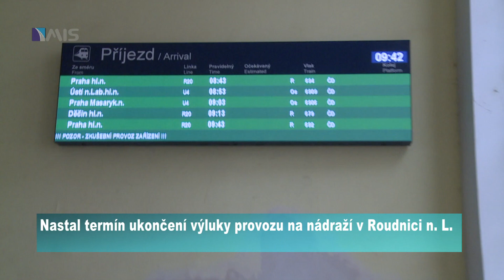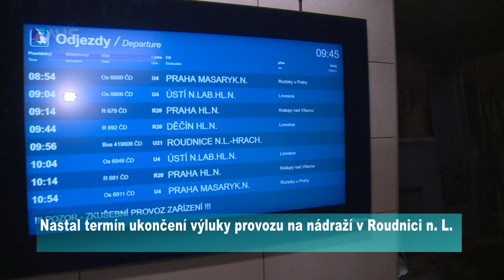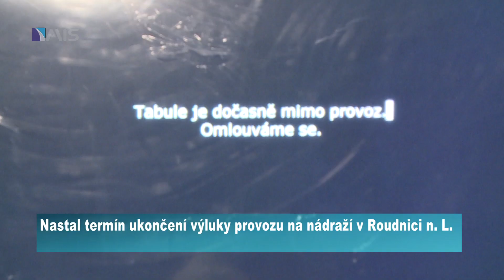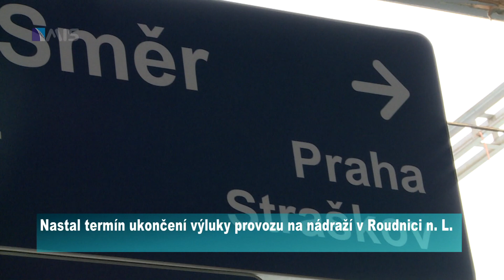7. 12. termín ukončení výluky provozu na nádraží v Roudnici n. L.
Nastal termín ukončení výluky provozu na nádraží v Roudnici n. L.